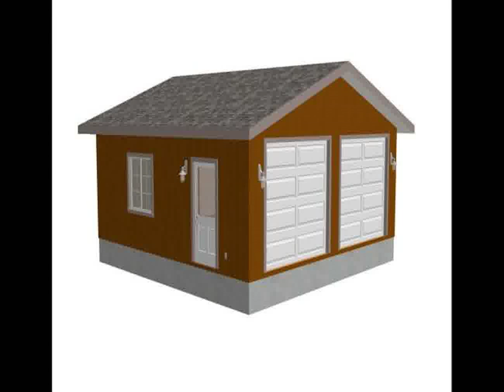Cheap Garage Pictures Ideas